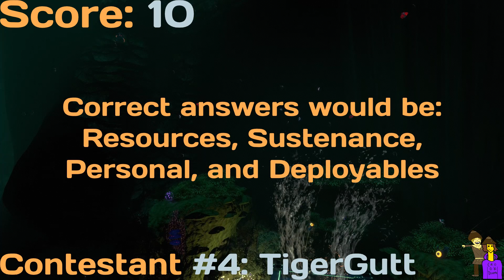Which Subnautica Player is the Best of the Best? | Subnautica Trivia Ep.4: Finale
Hello, and welcome to the finale of the Subnautica Trivia series.  In this video, the four winners from my three Subnautica Trivia videos will compete to see who is the best of the best.

I will be asking them 10 Subnautica-related questions.  And these questions won’t be easy.  Also, I may have used your suggestions, so keep your eyes peeled.

Feel free to follow along and see how much you know about Subnautica!  Let me know what score you get in the comments section down below.

After the rules were established and I made sure the contestants wouldn’t cheat by telling them to share their screens with me, we got right into the action…

A special thanks to the Trivia Participants: Kikko, TigerGutt, KevKev, and Kingnocho!

I want to thank everyone who has participated in and/or watched this series with me.  Thank you guys so much for all the support recently!

When Subnautica: Below Zero goes full release, I will most likely be doing a series similar to this one: Subnautica: Below Zero trivia.  When I start that series, I will post a giveaway and the contestants will be randomly selected.  It’s also a really fun place to hang out!

I’m also considering doing a season 2 of Subnautica Trivia.  Let me know if you want to see that in the comments section below.

Any questions or concerns?  Please let me know.  I will try to respond to all the comments I receive.